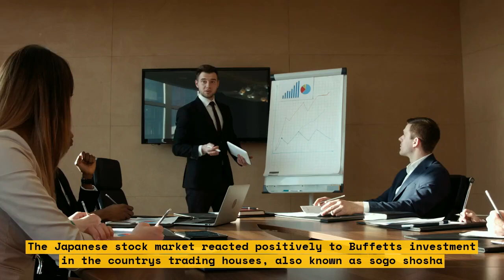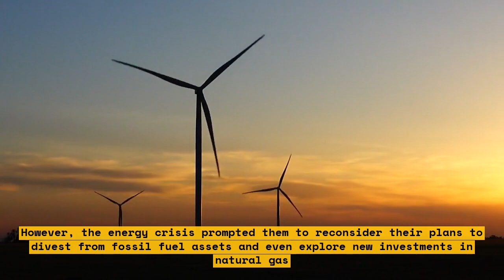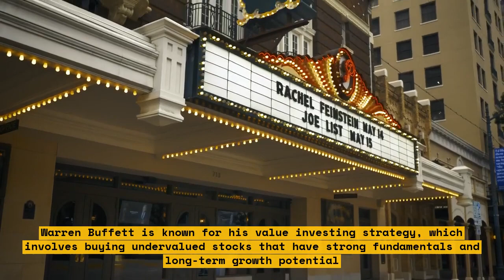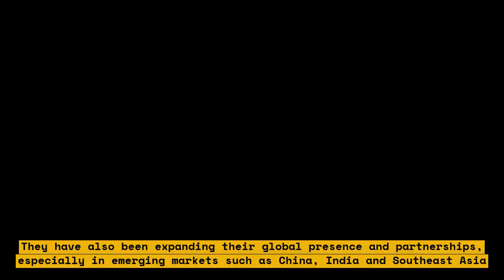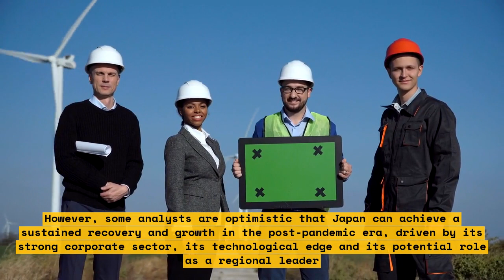How Warren Buffett Helped Japan's Stocks Reach a 33-Year High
In this video, we explore how Warren Buffett helped Japan's stocks reach a 33-year high. We'll discuss the reasons behind his investment in Japan's trading companies and how it has impacted the Japanese economy. We'll also look at the performance of Japanese stocks since his investment and what it means for investors.